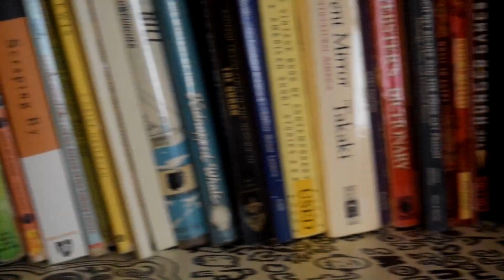Homer's Oddity [Prod. by Nikk Blvkk]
X-men, Ancient Philosophy, Anti-Innuendo, and of course a dash of Pokemon. Also, some stuff about culture, I guess.

Credit again to Nikk Blvkk - Noodles (Ginger Soy)